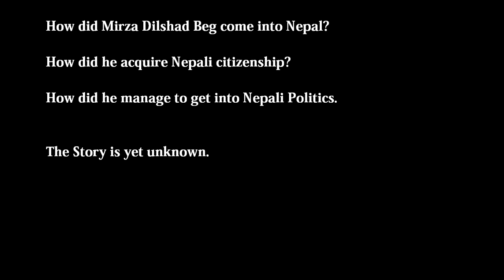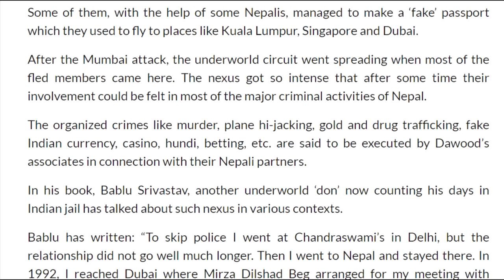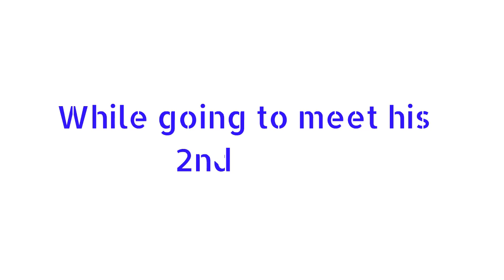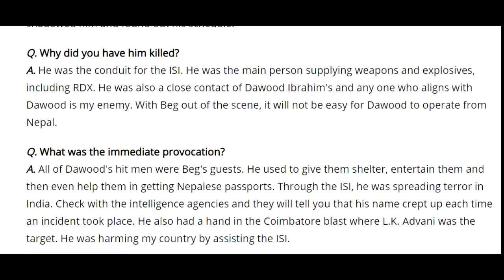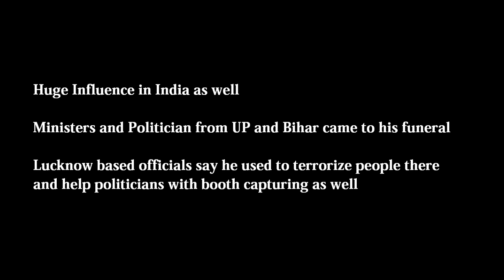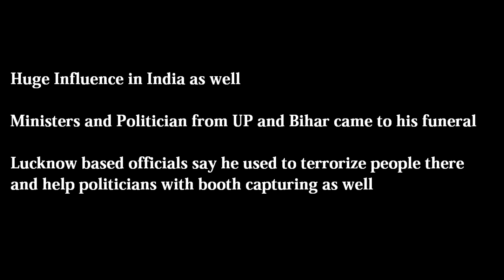नेपाली नेता: UNDERWORLD DON | TRUE NEPALI CRIMES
In this video we will see how Nepal politics was involved with Underworld Criminal Agency

Random Nepali YouTube videos at a glance
Please avoid other methods of copying or duplicating the video, and help us support anti-piracy measures in any way you can. Thank you - Team Random Nepali